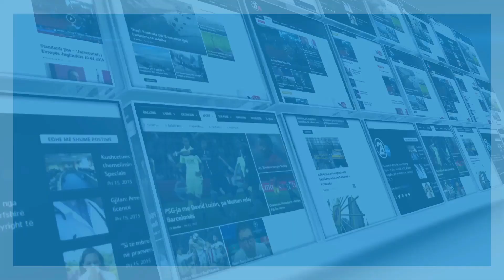KQZ INTERVISTE ME VALMIR ELEZIN 10 06 2017